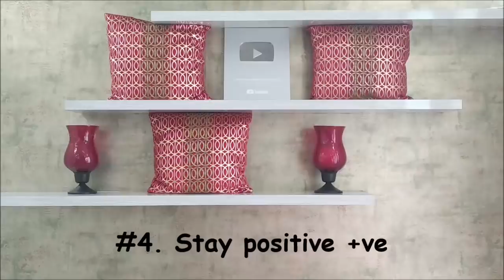BITSAT 2021 Math/ BITS Pilani/ BITS Goa/ BITS Hyderabad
DETERMINANTS
To find Determinant of a 2X2 and 3X3 matrix